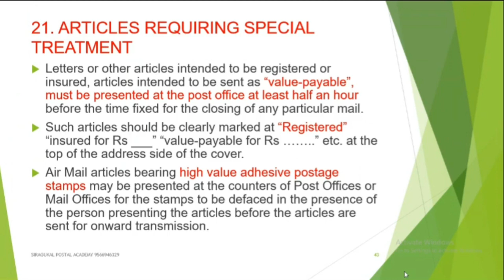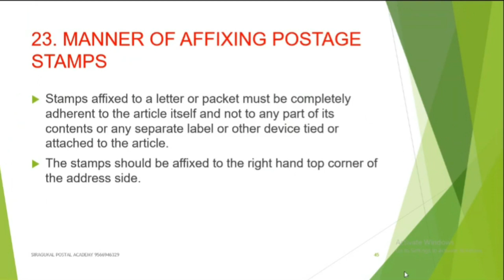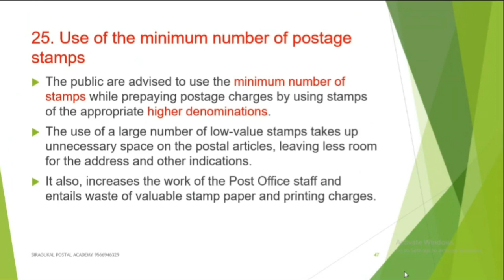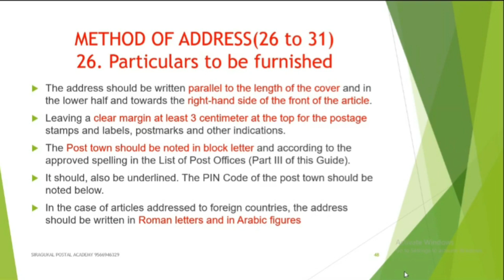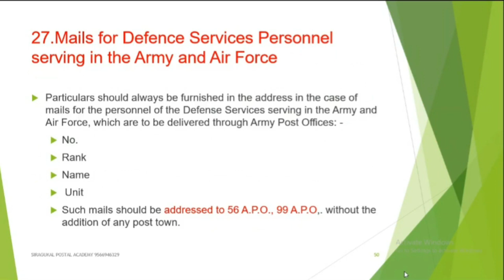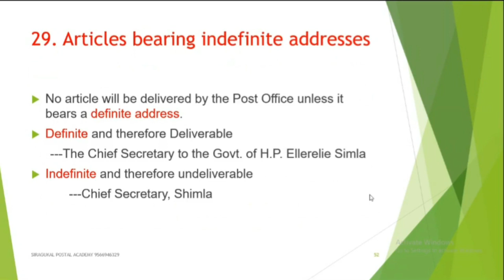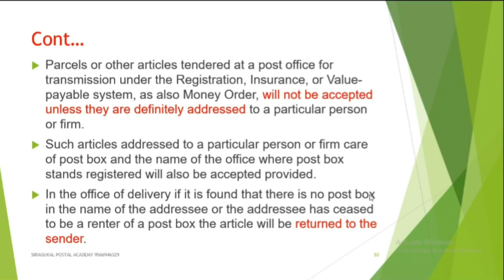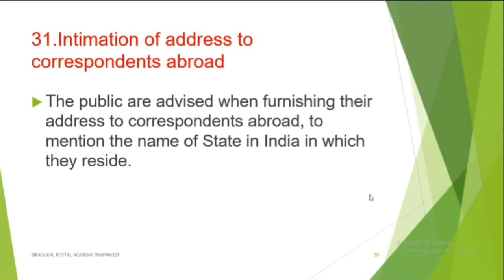PO Guide part1 3rd class-Siragugal Postal Academy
PoGuide part1 3rd class, with clause 21 to 31.

A glance look for the class PDF as follows,

Below is our Division wise whatsApp Group and Telegram channel link,

Every one can use it & share your doubts.

Use this for clear all your doubts.

SOUTHERN REGION:

Madurai

Karaikudi

Dindigul

Tirunelveli

.com/CUQmATCwxYG8uoVaiThRx2

Kanniyakumari

Theni

Ramanathapuram

Kovilpatti

Virudhunagar

Sivaganga

Tuticorin

WESTERN REGION:

Coimbatore

Tirupur

Erode

Salem

Krishnagiri

Dharmapuri

Namakkal

Nilgirirs

Pollachi